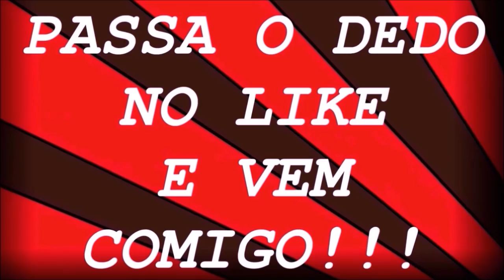Rolê a pé em Nagoya Japão Parte 1-2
+Salve galera!!! (Links do face e musicas das intros abaixo)
Até um próximo video nesse mesmo canal...VNJP tchau!!!

🔴Caixa postal:
      VNJP - Yudi
      444-1399
      Aichi-ken
     Takahama-shi
     Hongo-cho 1-1-2
Takahama yubinkyoku dome